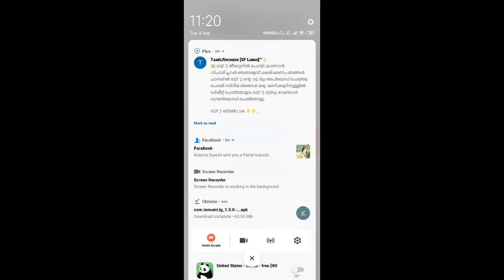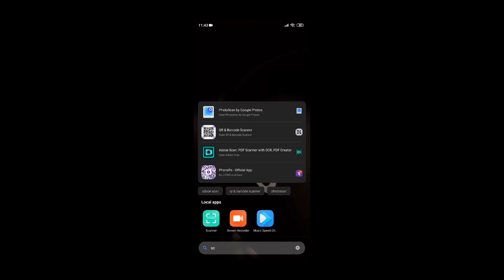How to update pubg mobile 1.0 in malayalam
🔥🔥🔥🔥🔥 important note🔥🔥🔥🔥🔥🔥🔥

Due to some technical some of the phones are not supporting this APK that is because maybe your phone or not in Android 10 and also you are not using my favourite spot to download the Obb is there is any other problem was the video given both video below

APK LINK

apk like 2

Black powder yt
Please like and support to
How to update pung mobile 1.0 in malayalam